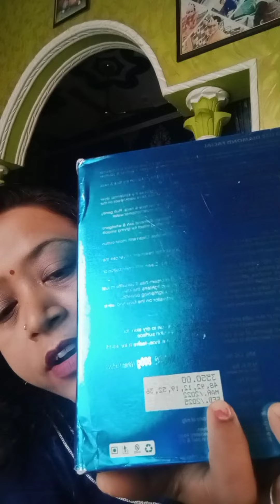Review of Dimond facial Kit of O3+Purchase by Meesho. 🙂